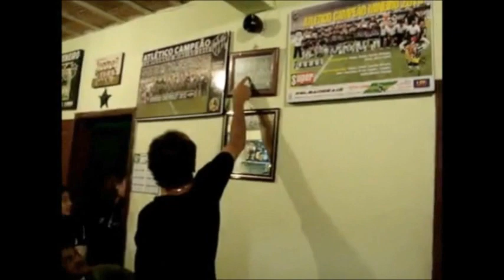Resenha com Kalilzinho Light em bar de Ouro Preto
Bate-papo no Bar do Pelé.

A galera de Ouro Preto com Alexandre Kalil, presidente do Atlético, sobre a conquista da Libertadores 2013.